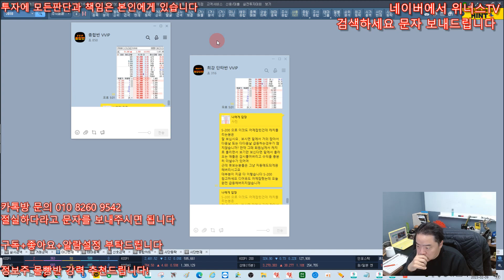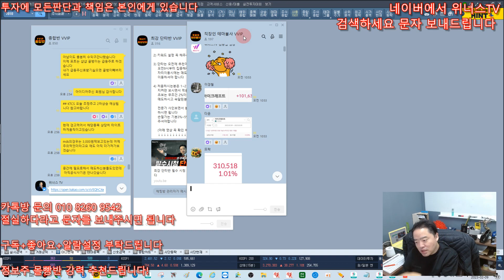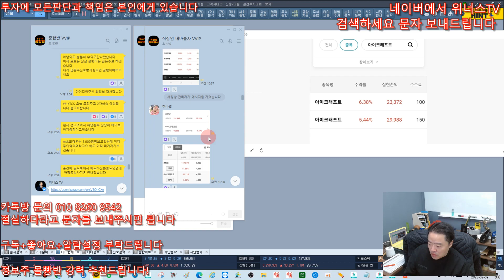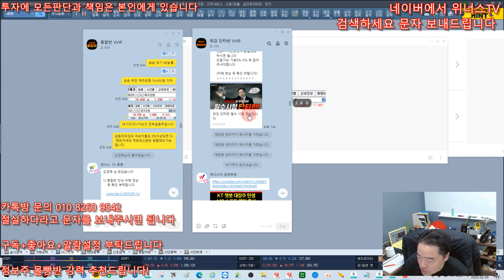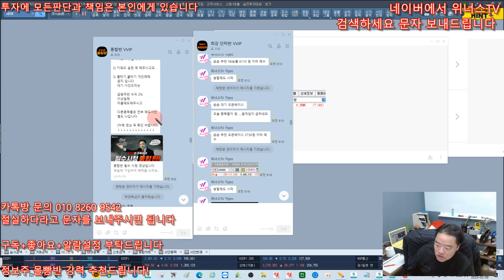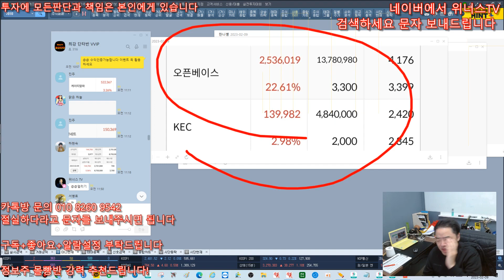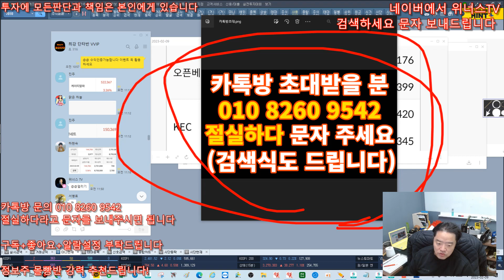[주식 정보 몰빵반] 오늘도 상한가 오픈베이스 - 초대박아닌가 연속 5일 상한가 종목 포착중 - 몰빵반 강추 - 다음종목 필수확인